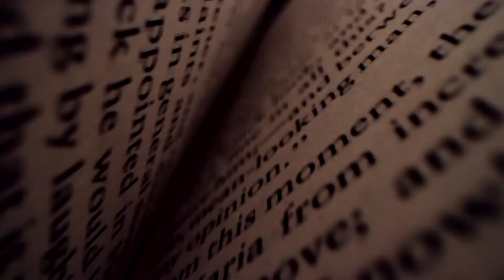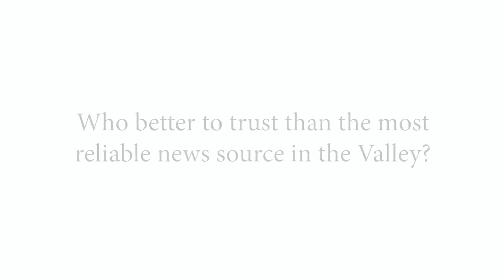Our Watch on AM590 The Answer // June 11, 2023